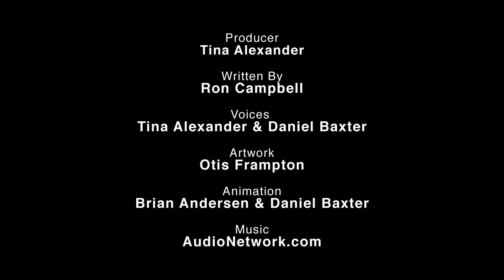How Skyrim Should Have Ended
Machinima's Skyrim HISHE comes home to HISHEdotcom.  Watch it again or for the first time.

The dragons have returned and only by harnessing the beast's own power can the realm be saved. Sounds easy, right? There are many ways Skyrim could have ended. Here is one uncontrolled possibility.

Previous Episodes
BAT BLOOD - A Batman V Superman AND Bad Blood Parody ft. Batman: